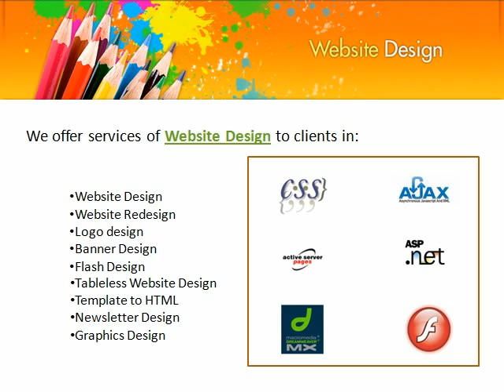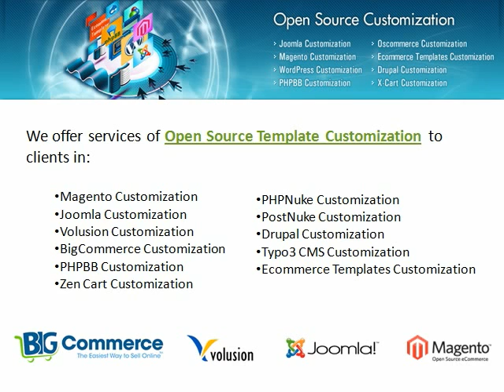Website Design & Development Company, Ahmedabad, India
is a private limited website design and web development company in India specializing in the development of web applications using PHP/MySQL and ASP.Net technologies. We have highly experienced web developers and designers who have more than 7 years of experience in development of web applications using PHP/MySql, Zend Framework and ecommerce open source development.